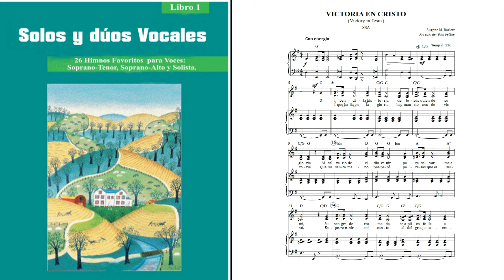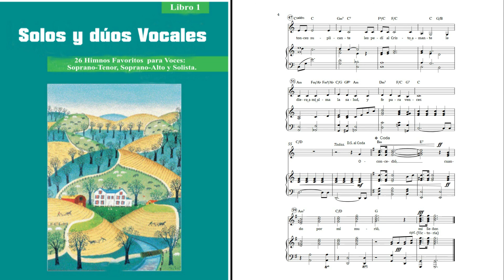Victoria en Cristo Victory in JesusTrio Vocal Soprano Mezzosoprano Alto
Contiene partitura pdf archivo editable Sibelius 7.5 y acompañamiento de piano